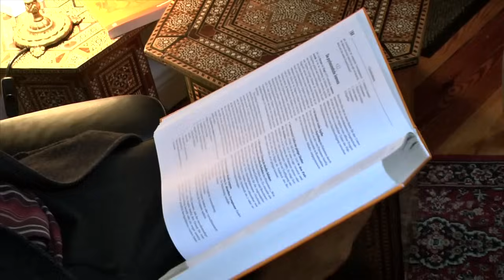Crossdresser Travestie Transvestit Gay Frauenkleider Schwul by schuhplus Schuhe Übergrößen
Manchmal hat er einfach den Drang Frauenkleider anzuziehen. Jasmin Winter ist ein Mann, schlüpft allerdings hin und wieder gerne in die Rolle einer Frau.
Rote Lippen, elegante Highheels, seidige Haare. Jasmin ist ganz Dame. Dabei ist Sie eigentlich ein Er. Ein Hetero-Mann mit Familie der ein paar Mal im Monat eine Frau sein will. Der 45 Jährige aus Celle ist ein sogenannter Crossdresser. Er hat sich bisher nicht geoutet und möchte daher als Mann nicht erkannt werden. Im Perückengeschäft von Babara Steinhof sucht er für seine Verwandlung die richtige Perücke. Jasmin spürt schon in der Pubertät, dass sie irgendwie anders ist. Zwei Seelen schlummern in ihrer Brust. Eine Sucht die einfach immer da ist. Jasmin hat schon öfter versucht dieses Gefühl zu unterdrücken, vergebens.

Warum manche Männer diese Weibliche Seite in sich spüren weiß Dipl. Psychologe Michael Tillmann. Vital fühlt sich Jasmin, wie Dame eben so ist, beim Shoppen. Hier schlüpft sie nicht nur in die Klamotten, sondern übernimmt auch die Eigenarten einer typischen Frau. Jasmin hat sich üb er die Jahre des Verkleidens aber auch den weiblichen Hüftschwung angeeignet. Jasmin lebt gerne ihre weibliche Seite, aber so richtig auffallen möchte sie nicht. Sie spürt immer wieder die Angst vor Diskriminierung, wie auch viele andere Crossdresser. In den eigene Reihen ist ein Outing schwierig. Keiner der Freunde weiß von ihrem Fetisch. Selbst ihre Kinder sind ahnungslos. Aus Schutz. Sogar vor seiner Frau versteckte er jahrelang seine Klamotten. Eine Lüge die immer größer wurde . Als die Ehe kurz vorm Scheitern war rückt er raus mit der Sprache. Seine große Liebe gibt Jasmin Halt und Kraft um so zu sein wie sie ist - ein Mann der einfach nur hin und wieder eine Frau sein will.

Das Video wird präsentiert von

27313 Dörverden

Europas größtes Versandhaus für Schuhe in Übergrößen.

Besuchen Sie auch die stationären Schuhgeschäfte von schuhplus, in den Crossdresser aufs Herzlichste immer willkommen sind.